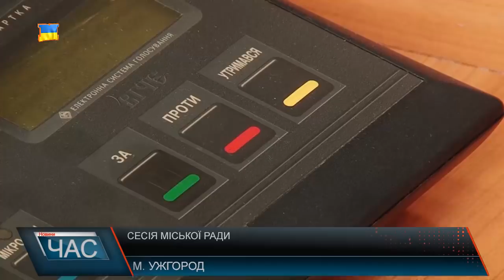Сесія міської ради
За 15 хвилин до початку сесії під крики «ганьба» лунають уже знайомі вимоги. Звільнити з посади першого заступника міського голови Андріїва Іштвана Цапа, який підозрюється у корупції, пов’язаній із виділенням землі. В іншому випадку активісти обіцяли блокувати початок сесії.Після перемовин із учасниками протесту, міський голова ставить питання на голосування.На противагу попереднім засіданням, сьогодні протестувальники домоглися свого.«За» 23 депутати – посаду Іштвана Цапа депутати скоротили.Натомість він отримає іншу вільну вакансію міської ради.Учасники протесту розійшлися,а сесія починається у звичному режимі.Першим депутати розглянули питання реорганізації ужгородської міської поліклініки.Не залишається без уваги питання доріг.Містяни звертаються з проханням відремонтувати одну з них.Майже одноголосно депутати виділили земельні ділянки учасникам бойових дій в Афганістані.Всього їх 80-т, їх військовослужбовці можуть отримати вже до 15-го лютого. окументація для цього майже готова.На наступну сесію депутати Ужгордської міської ради зберуться вже 22-го лютого.